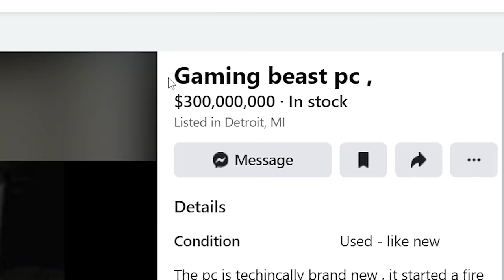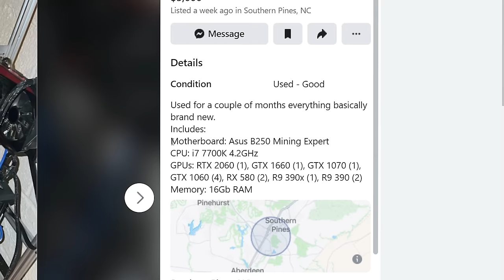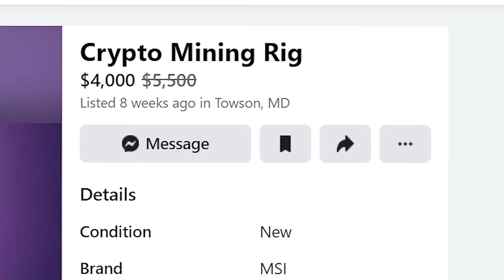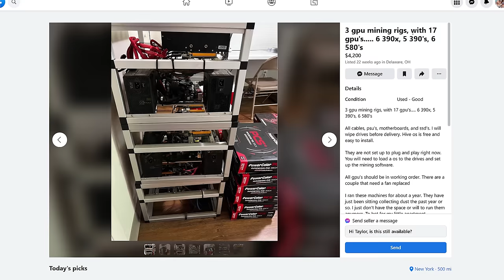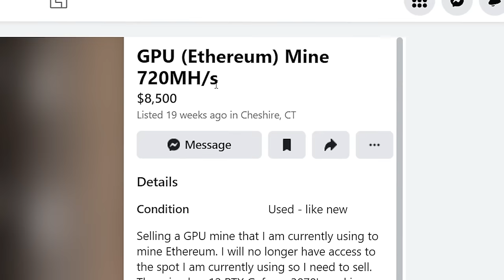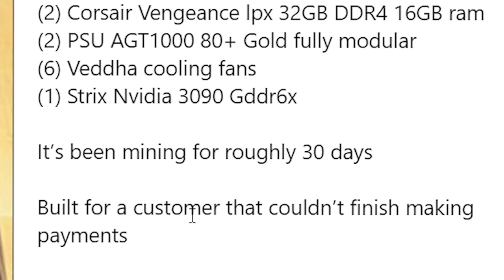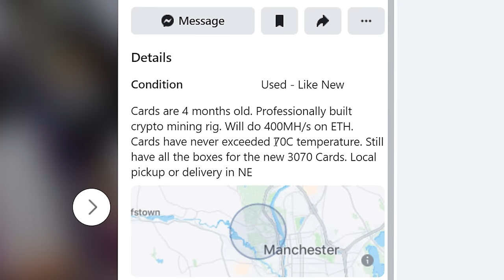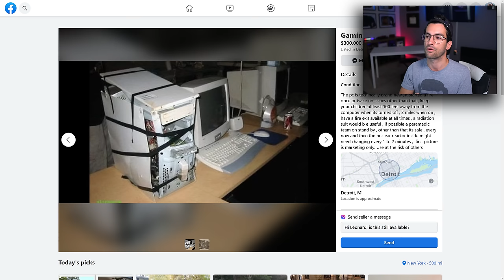Ex-Miners Are STILL Living in La-La Land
Let's look at some ex-miner rigs and the ridiculous valuations they're giving their graphics cards. In case you've been off the grid, graphics card prices have plummeted recently. Miners who likely bought during the peak are still looking for top dollar... but don't be fooled! Don't choose to live in la-la land! :-D

2x Pixio PX277 Prime 165Hz IPS Monitors